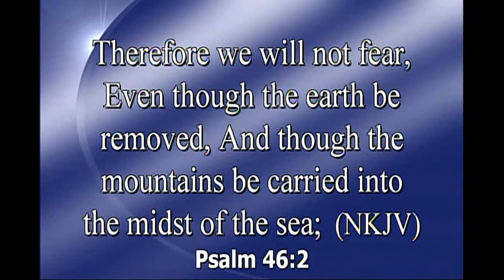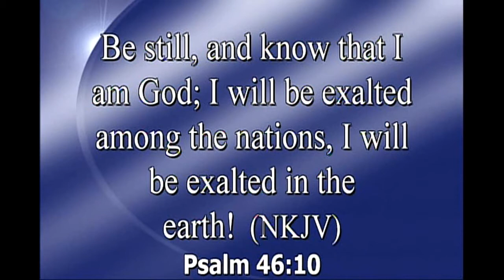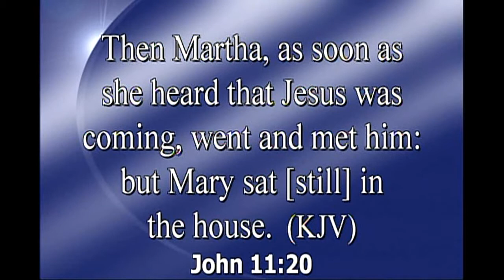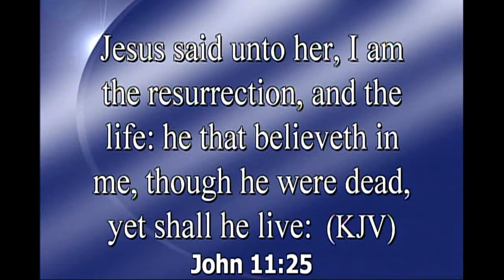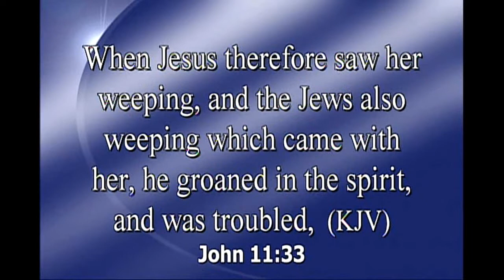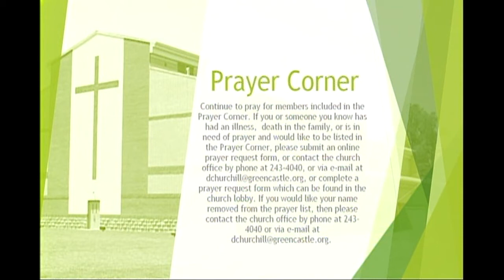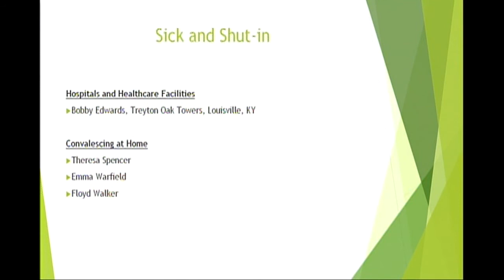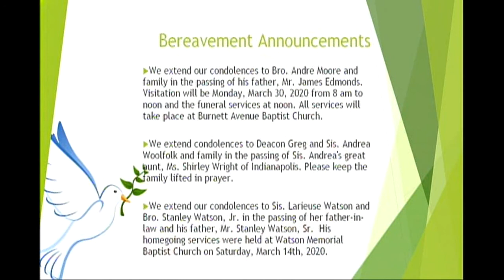Green Castle Baptist Church - Rev. James R. Pitts (Sermon - The Resurrection and the Life) - 3/29/20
Green Castle Baptist Church - Rev. James R. Pitts
(Sermon - The Resurrection and the Life) - 3/29/20